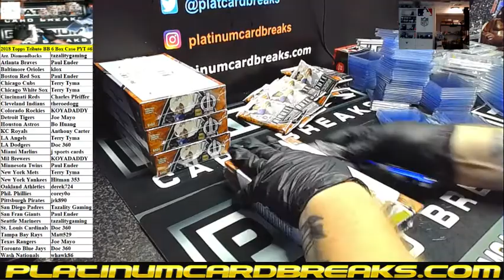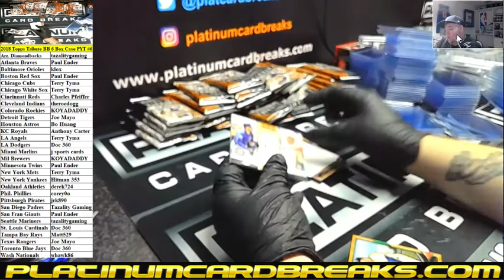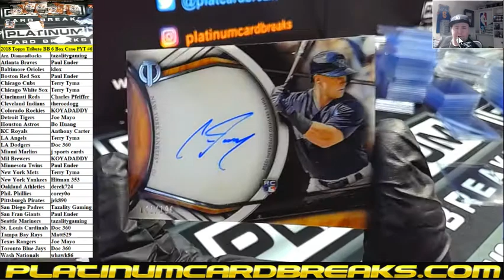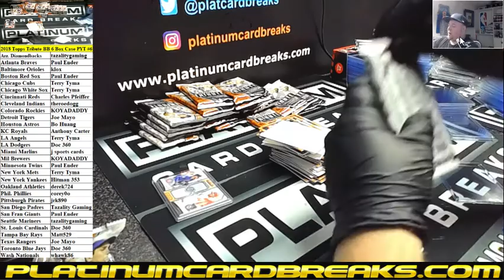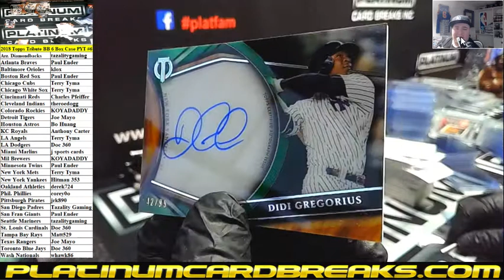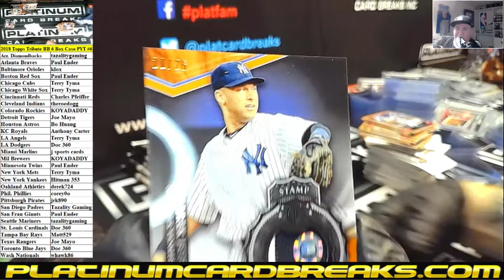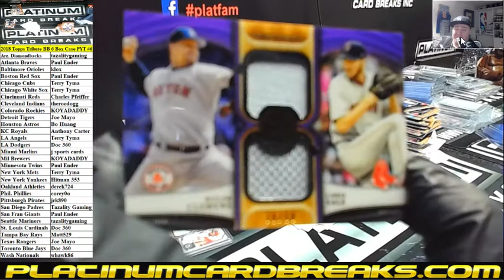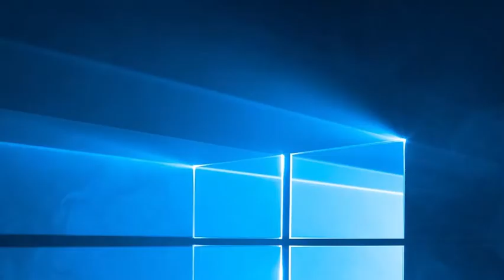2018 Topps Tribute BB 6 Box Case PYT #6